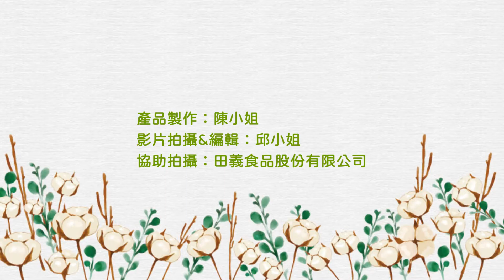霜淇淋粉-草莓起司風味：製作◆田義食品◆Premix powder maker